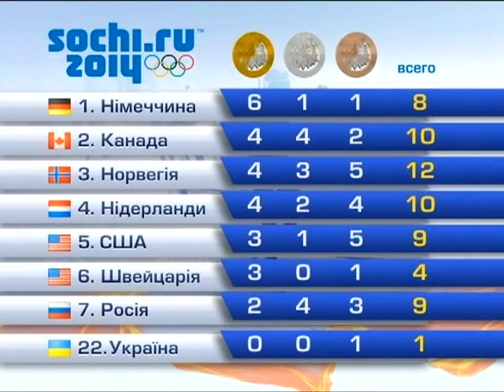Сборная Германии лидирует в медальном зачете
Сборная Германии лидирует в медальном зачете - Новости. Утро  - Интер - 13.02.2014

Germany leads the medal count - news. Morning - inter - 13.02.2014